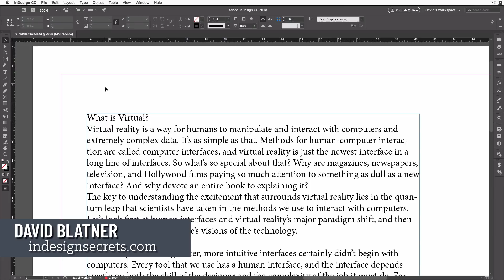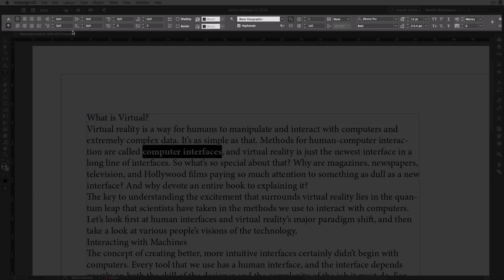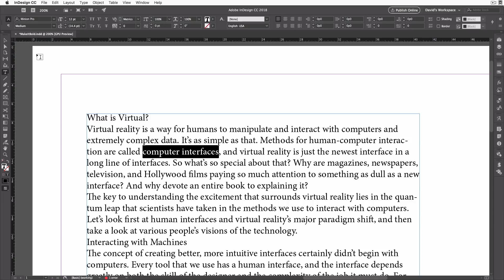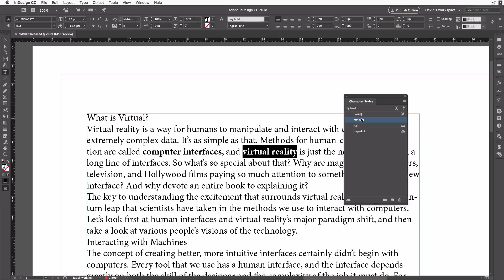InDesign How-To: Make Bold Text (Video Tutorial)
Making text bold in InDesign isn’t difficult, but you need to know where to look. David Blatner shows you how to quickly and easily apply bold to your text!